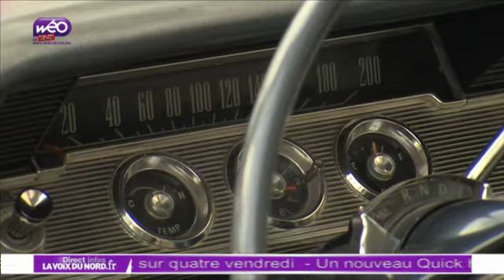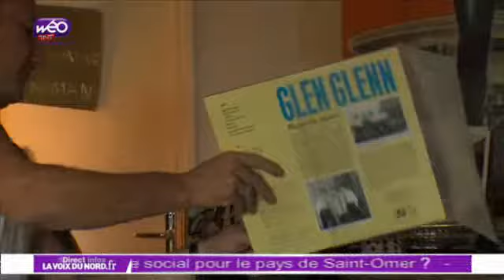reportage bethune retro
Bethune retro 2010,reportage sur la chaine WEO